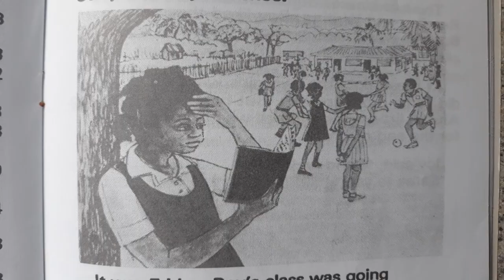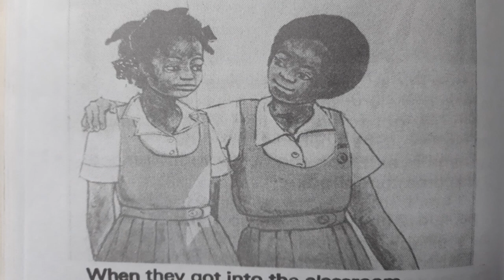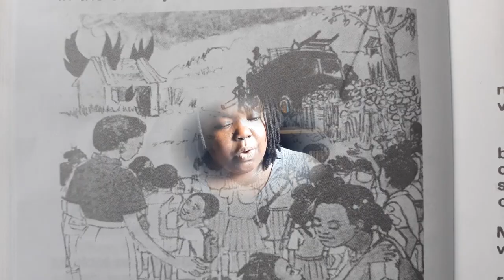A Day At School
A fire saves the day for a girl at school!